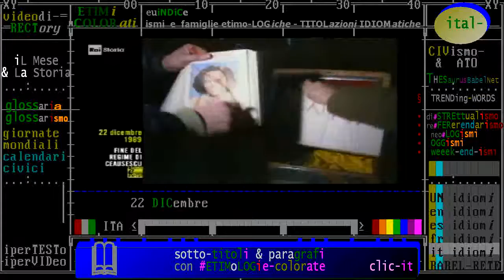§.105/- (Democrazia & Storia) 22 dicembre 1989 Romania: caduta del regime dittatoriale di Ceausescu